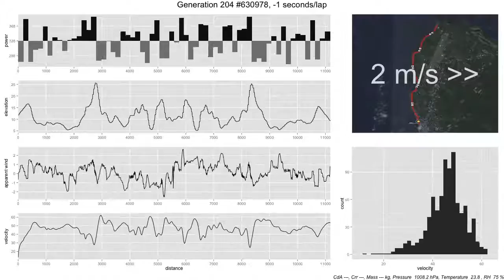遺伝的アルゴリズムによる2016全日本自転車ロード個人タイムトライアル最適ペース探索